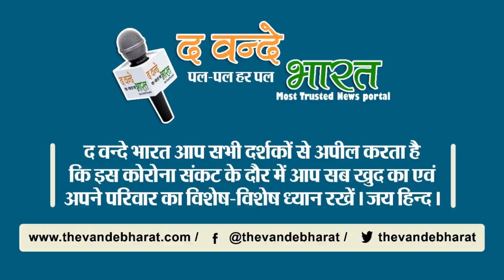अपने नही देखी होगी ऐसी अजीबो गरीब " मछली "